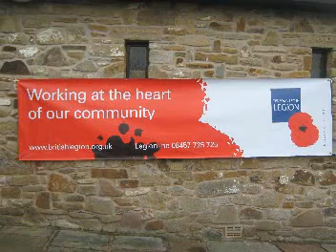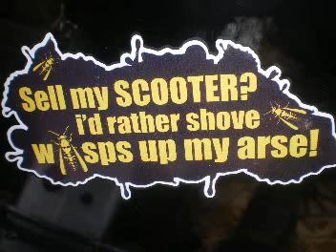Vesperados s.c on A666 Salvation army run 11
Vesperados scooter club on the A666 Salvation Army Run 2011